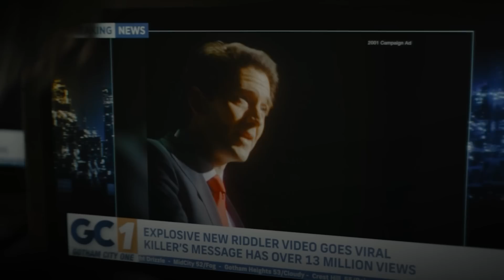Las mejores y peores películas y series de 2022 - The Top Comics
Desde The Batman hasta She Hulk.
Esto es la retrospectiva del año de DC Comics, Marvel y más en el año.